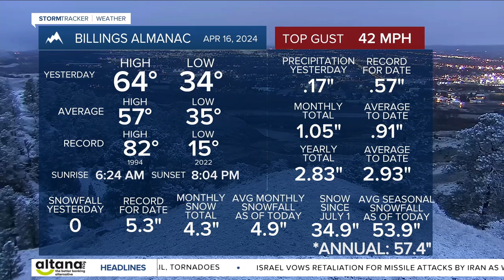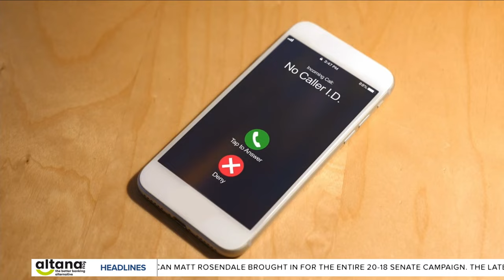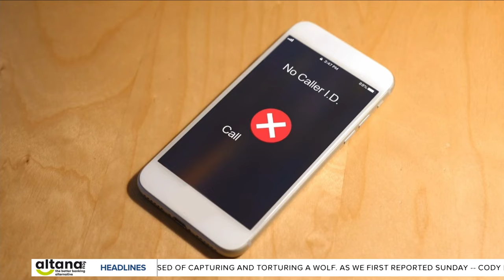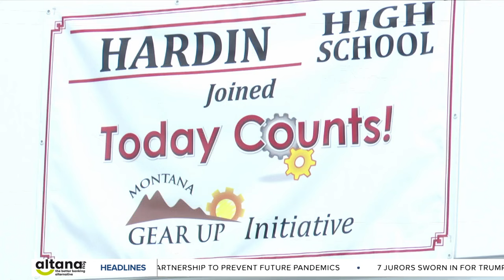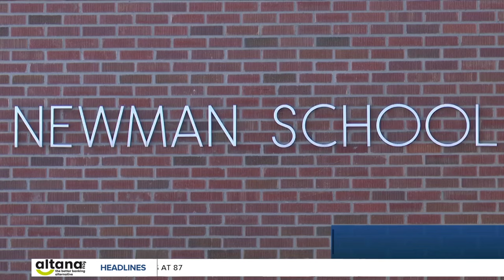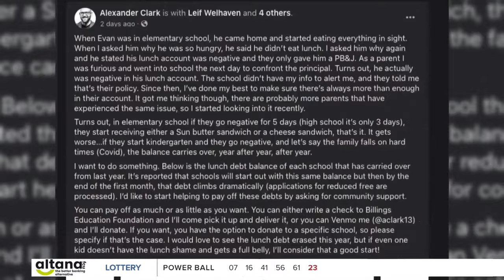Q2 Montana This Morning with Augusta McDonnell 4-17-24